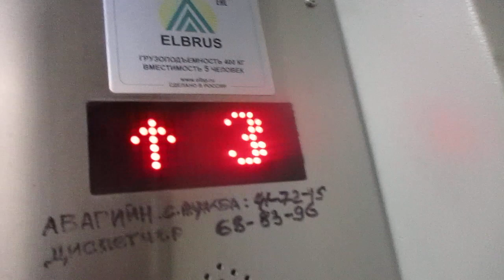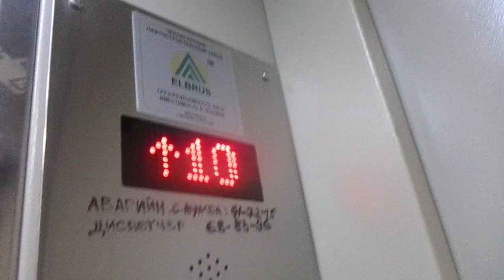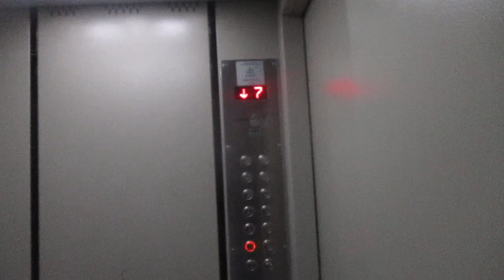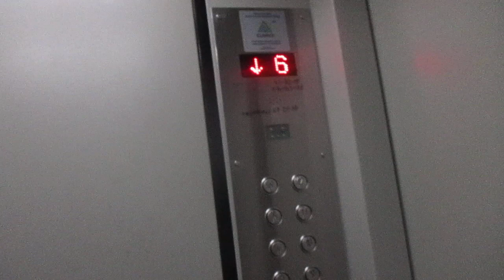Лифты ЧЛЗ (2015 Г.В) V=1 М/C, Грузоподъемность Q=400,630 КГ.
Адрес : Чебоксары, улица Мичмана Павлова, 22, Подъезд №2
Год постройки: 1984
Количество этажей: 12
Жилых помещений: 119